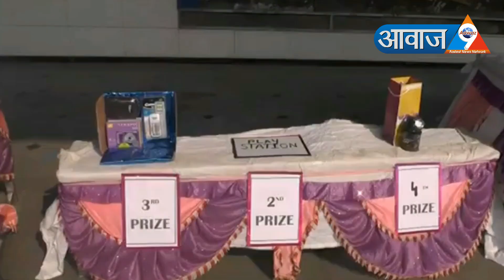Meridian School Kalyan | Cooking & Game event 2017